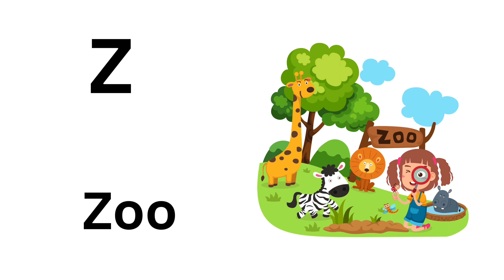Letter Z with Preschoolers | English Alphabet Series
🌈 Welcome to our engaging English Alphabet Series for Preschoolers!
In today's episode, we're diving into the wonderful world of the letter Z!

Join us as we make learning the alphabet a joyous experience for your little ones.

🔤 In this video, we'll introduce the letter Z in a way that captivates young minds. From its unique shape to the exciting sounds it makes, we'll explore it all together.

Your preschooler not only recognizes the letter W but also grasps its usage in simple words and phrases. 📚

By the end of this session, your little ones will be confidently identifying and pronouncing the letter Z.

Let's make learning the alphabet a delightful journey for your preschoolers!

Order this excellent book for kids to know the importance of Money.
A Kid's Guide to Financial Literacy: A Fun and Educational guide to the importance of Money for Children's Kindle Edition available at:

Amazon India
Amazon US
Amazon UK
Other market platforms

If you subscribe our channel and like, share our videos, you can request this E-Book for FREE, by sending an Email to us at , with a subject “A Kid's Guide to Financial Literacy_Subscribed channel_Free E-Book request”.